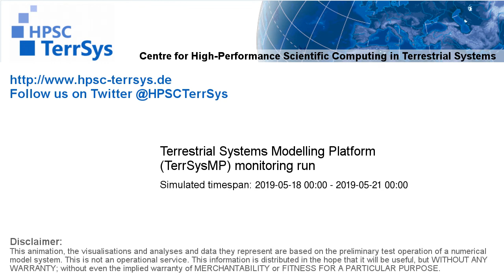TerrSysMP monitoring run 2019-05-18 - 500hPa air temperature aund geopotential - Europe (72h)